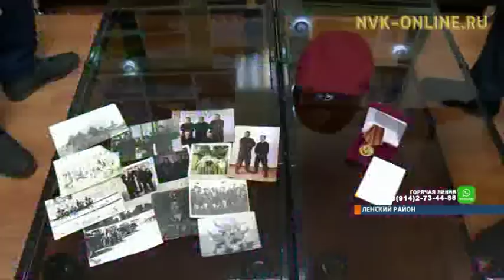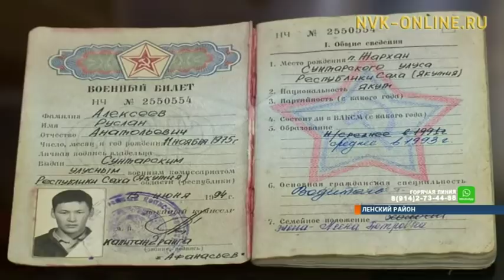Жителю Якутии вручили награду «За службу в спецназе» спустя 22 года